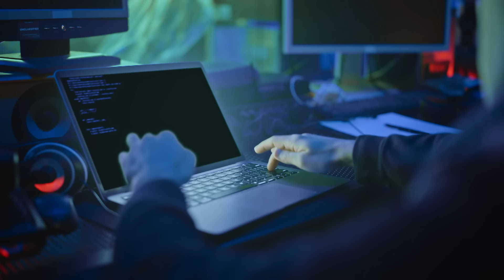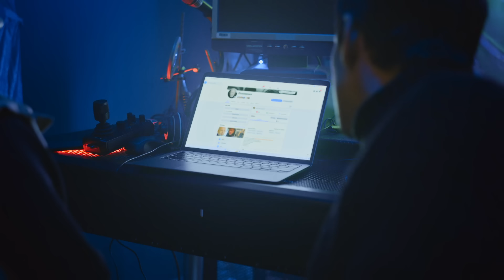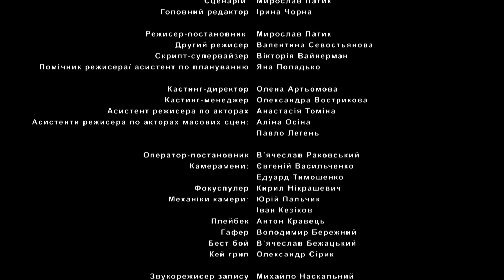Закохай мене, якщо зможеш - 8 серія | Романтичний Серіал | OSNOVAFILM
Псевдо-чаклун організував бізнес, який користується великим попитом. Але все може зруйнуватись, коли на слід виходить професійна мисливиця на псевдо-магів. Тепер треба розробити незвичний план, щоб зберегти бізнес. Хто виграє в цій грі і вийде переможцем?